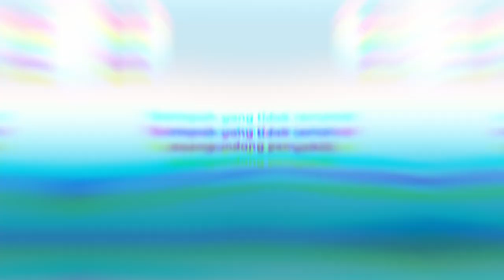Kebersihan Persekitaran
Membuang sampah bukan ditempatnya bukan budaya kita.
Sampah yang tidak terurus mengundang penyakit.
Amalkan etika buang sampah yang betul.
Budayakan hidup sihat, kukuhkan imuniti badan.

Sumber: MyHEALTHKKM